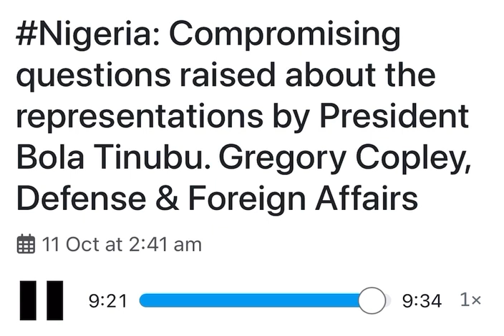UK Govt Breaks Silence on Tinubu Forgery.